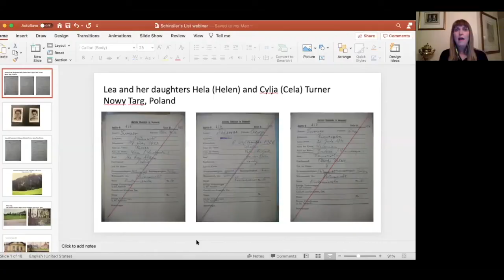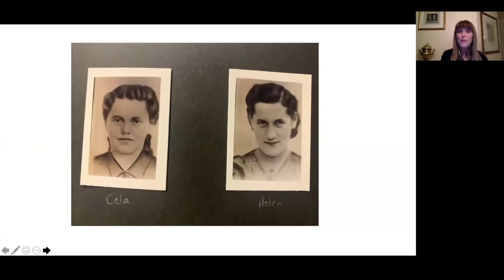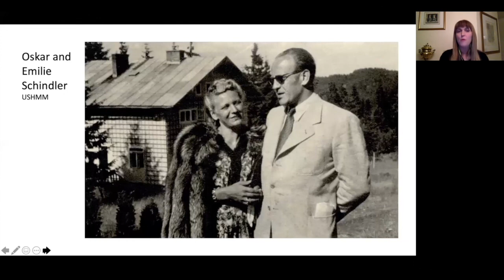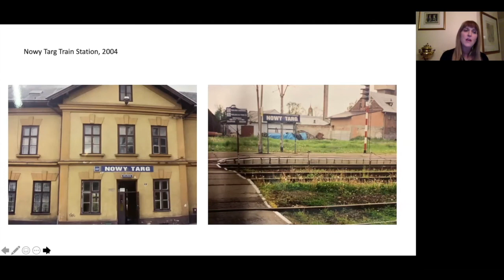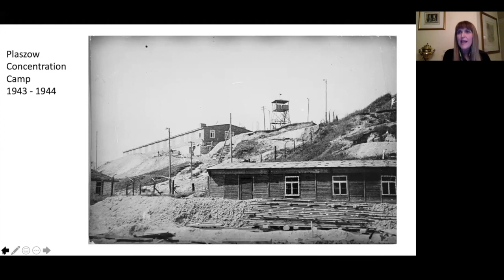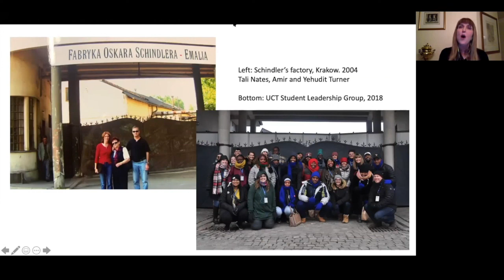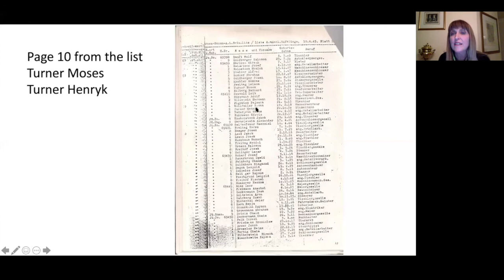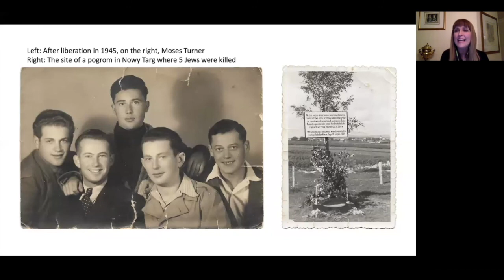Schindler's List: The Story of Oskar Schindler & Moser & Henryk Turner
A daughter's recollection and experience. Tali Nates, interviewed by Robert Katz.